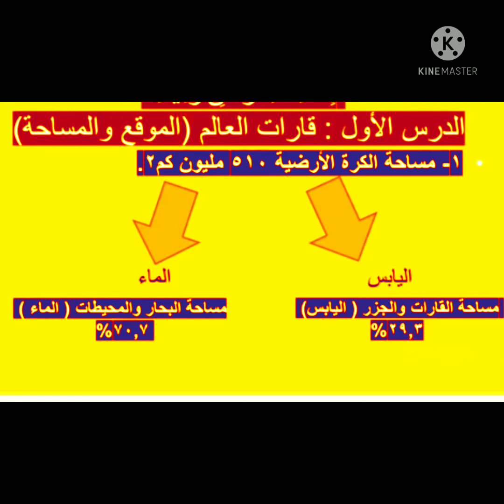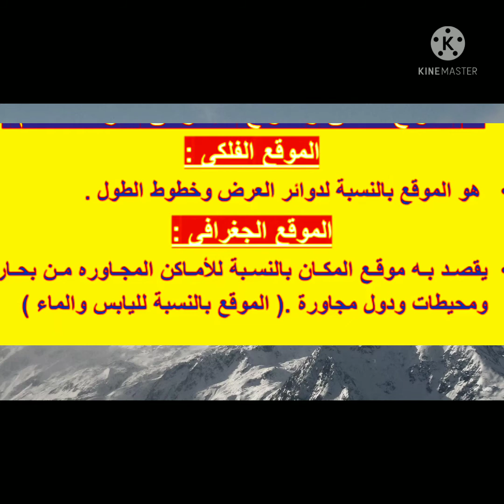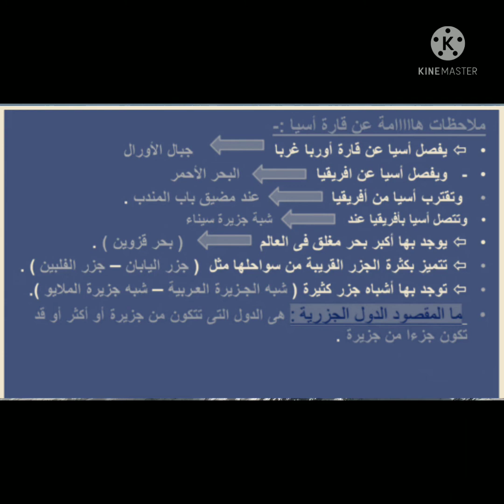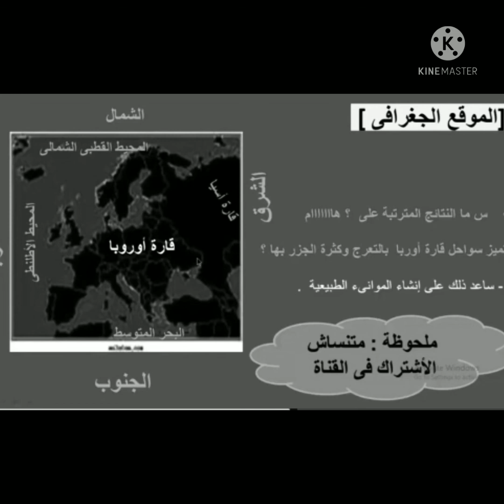الدرس الاول قارات العالم للصف الثالث الاعدادي الترم الاول جغرافيا للعام الدراسي الجديد 2021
3ع الدرس الاول الموقع والمساحة جغرافيا